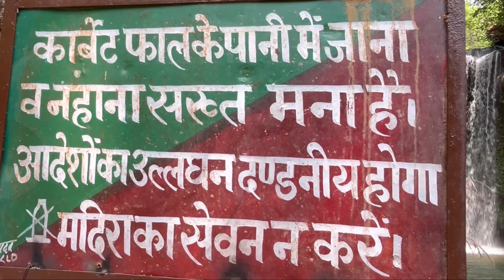Ramnagar Jim Corbett Park ka beautiful Jharna ￼🩷❤️❤️💜💜💜